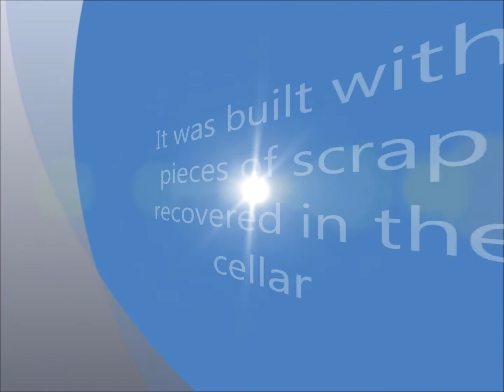Scratchbuild 1/72 drone model kit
I have scratchbuild this scale model in 1 / 72 with the recovery of pieces of all kinds